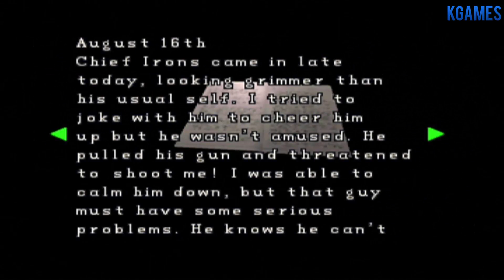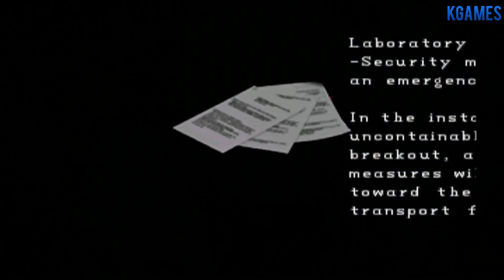Resident Evil 2 Claire A Part : 8 (GameCube)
Resident Evil 2, conhecido no Japão como Biohazard 2 (バイオハザード2, Baiohazādo Tsū?) é um jogo eletrônico de survival horror lançado originalmente para o PlayStation em 1998. Desenvolvido pela Capcom como o segundo título da série Resident Evil, sua história se passa dois meses após os eventos do primeiro jogo. Ele é ambientado em Raccoon City, uma comunidade americana cujos moradores foram transformados em zumbis pelo T-virus, uma arma biológica desenvolvida pela empresa farmacêutica Umbrella Corporation. Em sua fuga da cidade, os dois protagonistas, Leon S. Kennedy e Claire Redfield, encontram-se com outros sobreviventes e são confrontados por William Birkin, o criador de um vírus ainda mais poderoso chamado de G-virus, que ele injetou em si mesmo.

A jogabilidade de Resident Evil 2 centra-se na exploração, solução de quebra-cabeças e combate, apresentando elementos típicos do gênero survival horror, tais como munição e salvamentos limitados. A principal diferença do jogo com seu antecessor é o "Sistema Zapping", que fornece a cada personagem história e obstáculos únicos. Desenvolvido por uma equipe entre quarenta e sessenta pessoas ao longo de um ano e nove meses, Resident Evil 2 foi dirigido por Hideki Kamiya e produzido por Shinji Mikami. A versão inicial, comumente referida como Resident Evil 1.5, diferia drasticamente do produto final e foi descontinuada quando já estava com mais de sessenta por cento finalizada, depois de ter sido considerada "maçante e chata" pelo produtor. O resultado da recriação introduziu cenários diferentes e uma história mais cinematográfica, apoiada por uma trilha sonora que emprega "desespero" como tema subjacente.

Resident Evil 2 foi amplamente aclamado pela crítica, que elogiou sua atmosfera, ambientação, gráficos e áudio. No entanto, seus controles, qualidade da dublagem e sistema de inventário receberam algumas críticas, da mesma forma como os quebra-cabeças não foram bem recebidos por certos revisores. O jogo vendeu mais de quatro milhões de cópias no PlayStation e é o título de maior sucesso da franquia em uma única plataforma. Após seu lançamento, Resident Evil 2 foi incluído em várias listas dos 100 melhores jogos. Ele também foi portado para Microsoft Windows, Nintendo 64, Dreamcast e GameCube, além de ser lançado com uma versão modificada em 2.5D para o console portátil Game.com. Sua história foi recontada e desenvolvida nos vários jogos posteriores, sendo adaptada em uma variedade de obras licenciadas. Atualmente uma recriação está em desenvolvimento.